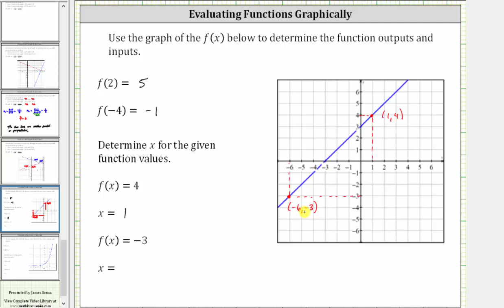Determinar las entradas y salidas de funciones de un gráfico (lineal)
Este video explica cómo usar el gráfico de una función para determinar las salidas y entradas de funciones.